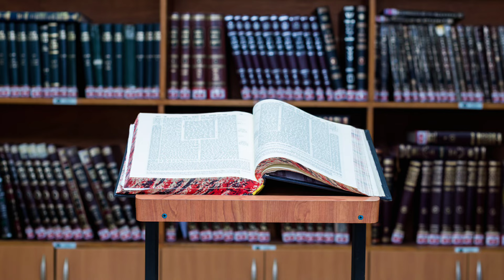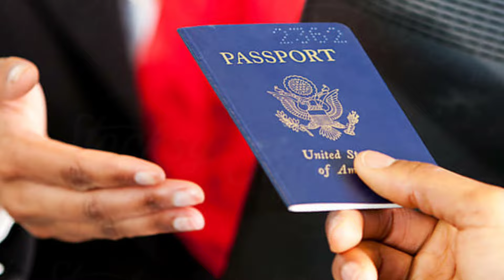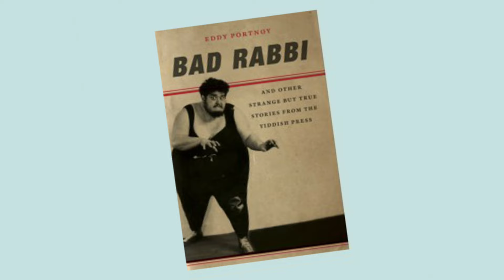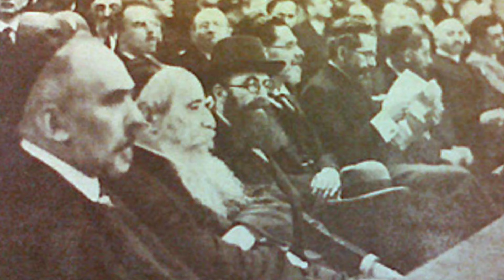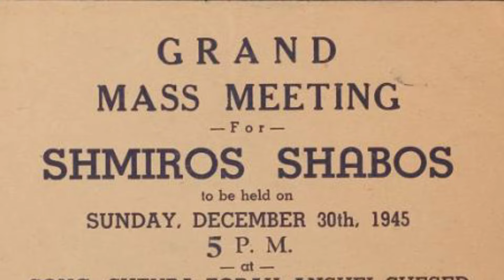Shomer Shabbos in the Big Lebowski - Explained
Walter Sobchak has very strong feelings about the Jewish day of rest, the Sabbath. Together we'll get to the bottom of Walter's aggression and how it connects to his Jewishness.

CHAPTERS
0:00 The Big Lebowski
1:17 The Dude
2:52 Who is Walter?
4:57 What is Shabbos?
7:39 Walter's Jewishness
9:05 Shomer Shabbos Enforcers
11:22 Modern Shomer Shabbos Organizations